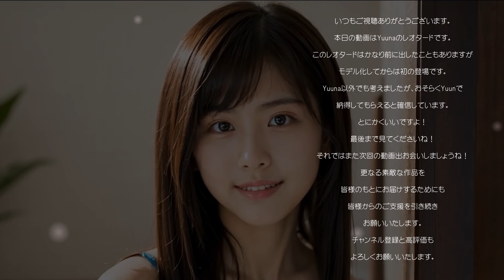Special Project ~Leotard~Yuuna 通常版 21 years old~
本日の動画はYuunaのレオタードです。
このレオタードはかなり前に出したこともありますが
モデル化してからは初の登場です。
Yuuna以外でも考えましたが、おそらくYuunで
納得してもらえると確信しています。
とにかくいいですよ！
それではまた次回の動画出お会いしましょうね！

Today's video is Yuuna's leotard.
This leotard was released quite a while ago.
This is the first appearance since it was modeled.
I thought about something other than Yuuna, but it's probably Yuun.
I'm sure you'll agree.
It's fine anyway!
Please watch till the end!
See you again for the next video!

次回の作品も皆様が楽しんでいただける
そんな工夫を込めた作品にしたいと思います。
次回もご期待くださいね。

皆様からのご要望も受け付けております。
更なる素敵な作品を皆様のもとにお届けするためにも
皆様からのご支援を引き続きお願いいたします。

ご意見ご要望も受け付けております。
こんなのみたいというのがあればコメントお待ちしています。
それでは最後までご視聴くださいね。

＊バストトップは見えないようにフォトショップで加工していますが、服の縫い目がそのように見える可能性があります。あくまで布の素材上の問題なのでご理解ください。
＊衣服と肌の一部をフォトショップの生成AIで修正したものがありますのでご理解ください。
＊性的な表現ではなくあくまで芸術を目的としたものです。
気になる方はご視聴をお控えください。
＊こちらで紹介した写真はすべて私の著作物です。
ほかで使っている人がいたら大至急ご連絡くださいね。よろしくお願いします。

使った音楽

フォトショップ AI加工あり